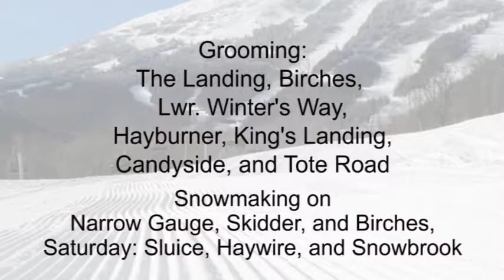WSKI Weather Long